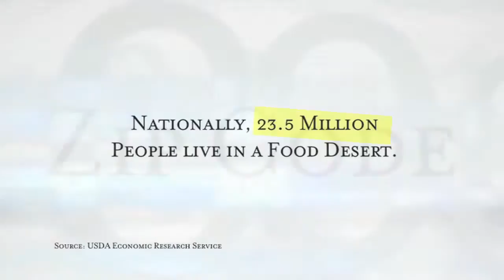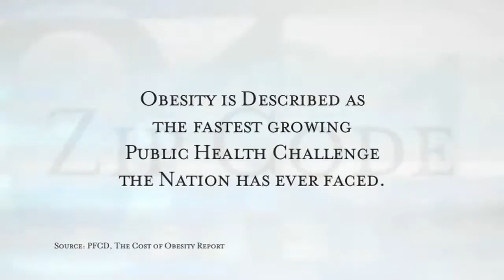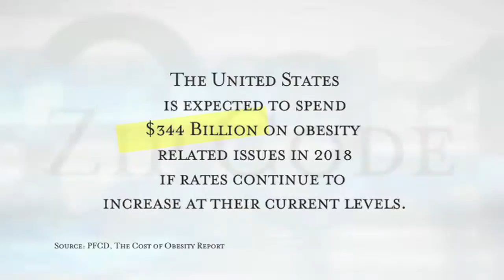A Brief Look at "Zip Code: Your Neighborhood, Your Health"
Where a person lives can impact the food they eat, the air they breathe, even their expected lifespan.  ETV's program "ZIP Code: Your Neighborhood, Your Health" looks into these economic and social conditions, and talks to doctors and neighborhood leaders about initiatives that are saving lives.